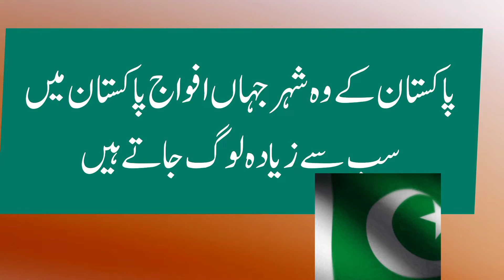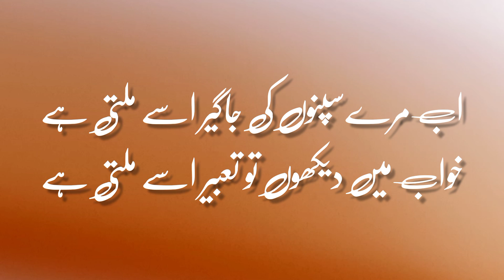Pakistan Army most famous cities